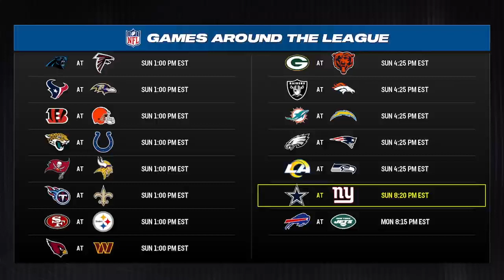Madden 24 Lions Franchise episode 1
Our first episode of Lions Franchise in Madden 24